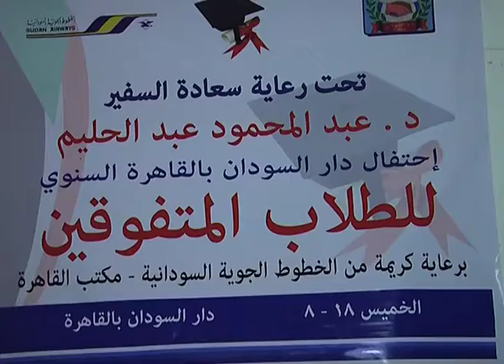تكريم طلاب متفوقين